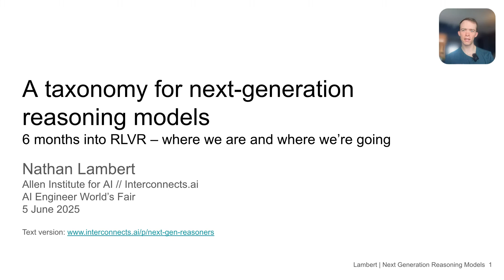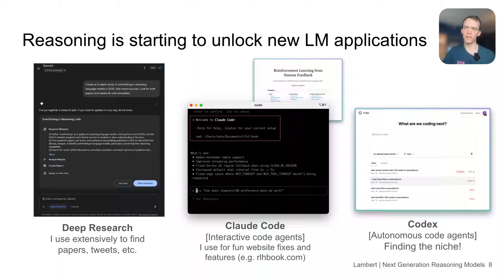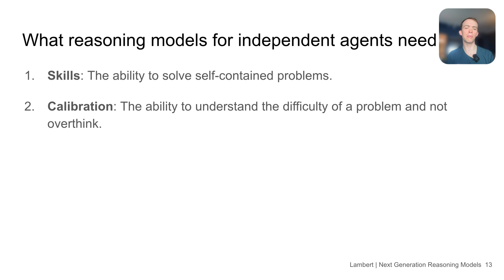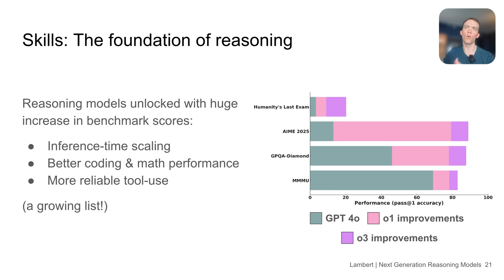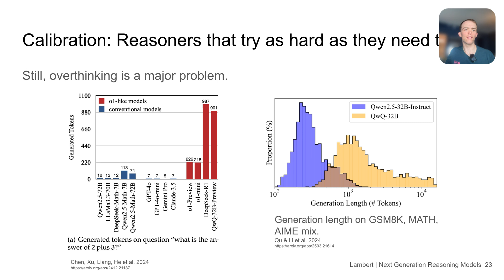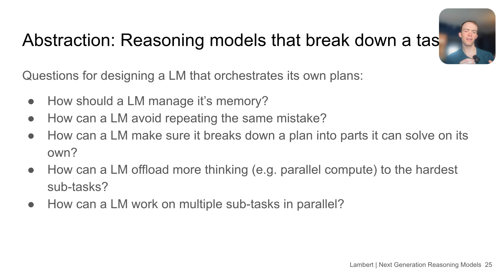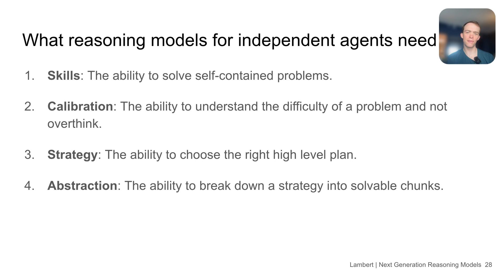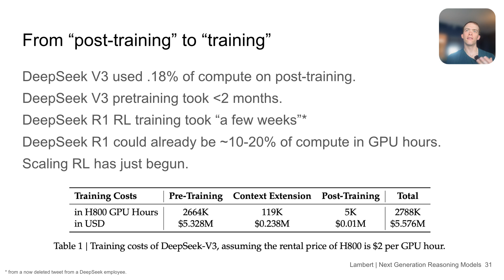Traits of next generation reasoning models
Current AI models are extremely skilled, which was seen as the step change in evaluation scores across the industry in the first half of 2025, but often fail when presented with even medium time-horizon tasks. This talk presents a taxonomy of 4 traits of reasoning models -- skills, calibration, strategy, and abstraction -- that will be crucial to creating the next generation of AI applications.  With this, we focus on the latter two, strategy and abstraction, and discuss how these traits will enable long-horizon and reliable agents. The talk concludes with a scenario where these agentic behaviors are the foundation for RL continuing to scale in the coming years and post-training techniques reaching compute parity with pretraining methods sooner than later.

00:00 Everybody has reasoning models
03:18 Autonomy and the need for planning
04:53 Traits of reasoners
15:23 RL as the focus of LM development